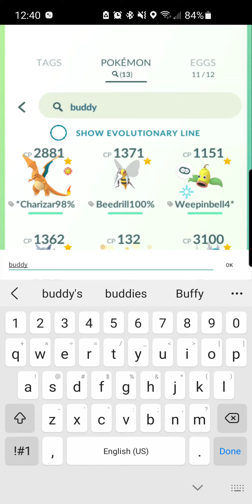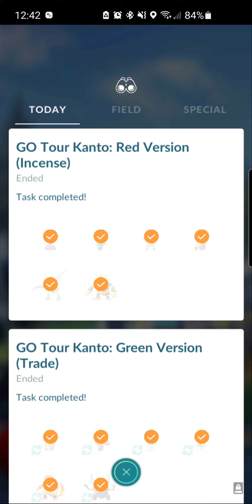Pokémon Go: Kanto Tour Event - Evolve Task Complete